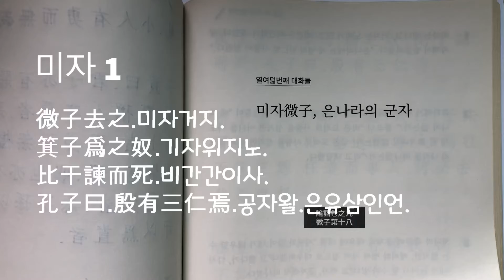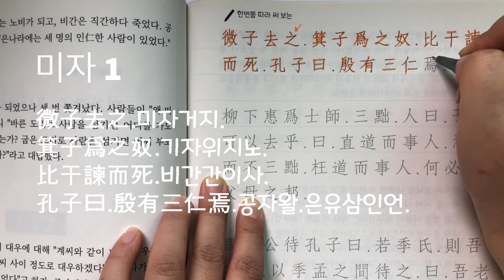한번쯤 따라 써 보는 논어 - 미자 1